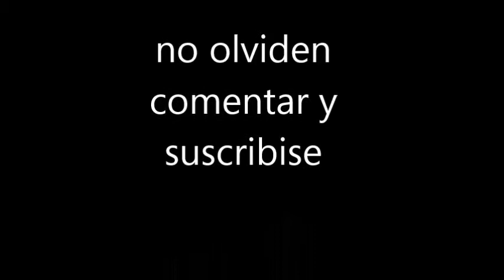Top | 10 Cosas que pensaba cuando era chico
IGNORAR ESTO↓↓↓↓↓

cosas del amor
cosas raras
prince royce
cosas chistosas
cosas increibles
cosas graciosas
prince royce incondicional
las cosas pequenas
pequeñas cosas
cosas de miedo
cosas extrañas
romeo santos
sergio vega
eros ramazzotti
aventura
cosas insolitas
cosas pequeñas
ana gabriel
cartel de santa
incondicional prince royce
enrique iglesias
cosas paranormales
cosas macabras
romeo santos promise
cosas bonitas
cosas comicas
las cosas pequeñas
prince royce addicted
las pequeñas cosas
addicted prince royce
laura pausini
wisin y yandel
fantasmas
miriam cruz
pequenas cosas
pitbull
cosas
camila
anais
cosas pequenas
don omar
intentalo
cosas del diablo
shakira
cosas de risa
ricardo arjona
conjunto primavera
cosas de amor
prince royce rechazame
dos cosas
juan gabriel
chris brown
chistes
cosas de el
prince royce 2012
cosas de terror
bachata
drake
marco antonio solis
cosas curiosas
gerardo ortiz
cosas asombrosas
mana
las cosas cambiaron
michael jackson
cosas extranas
cosas que contar
porta
empaca tus cosas
rihanna
cosas locas
miriam hernandez
espinoza paz
alejandro sanz
justin bieber
ednita nazario
cosas imposibles
vicente fernandez
me pasan cosas
caidas graciosas
cosas que pasan
videos de risa
cosas inexplicables
videos de terror
mercedes sosa
eminem not afraid
fantasmas reales
hyfr drake
grupo pegasso
hot dog
muchas cosas
el malo aventura
one direction
grupo maravilla
intentalo 3ball
funny video
camilo sesto
cosas divertidas
gilberto santa rosa
chino y nacho